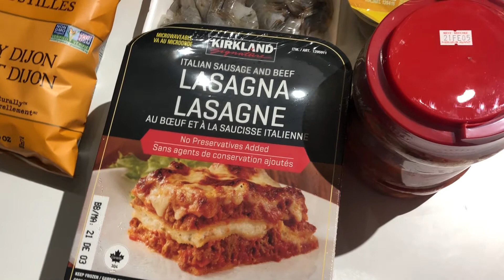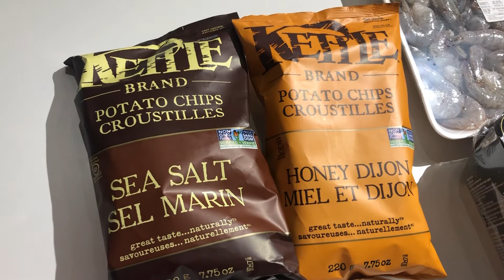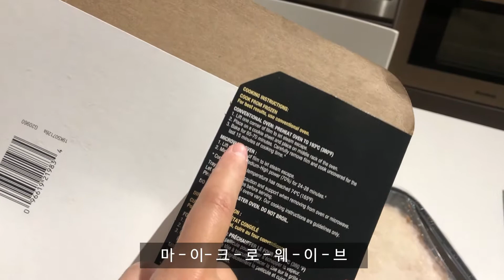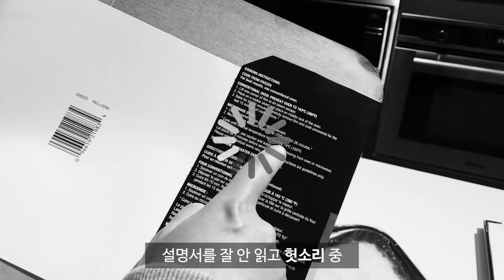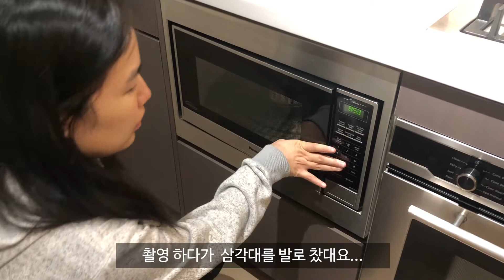[밴쿠버일상브이로그 EP01] 코스트코 장보기, 코스트코 라자냐 후기 그리고 뿌듯한 첫 방!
안녕하세요. 유귀커플 입니다~
저희 첫 영상을 올리게 되어서 매~우 뿌듯합니다!
유귀 채널을 통해 저희의 소소한 캐나다 일상을 공유하고 싶어요.
재미있게 영상을 봐주셨으면 좋겠습니다!